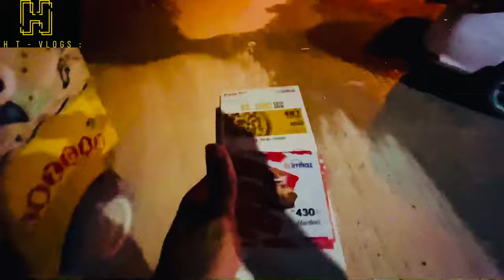Going to Imtiyaz Super Market | Hamza Tariq Vlog 2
Hy i am Hamza Tariq I was visited Imtiyaz super Market and buy some home groucery items .
i have created my 2nd vlog . Please SUpport me